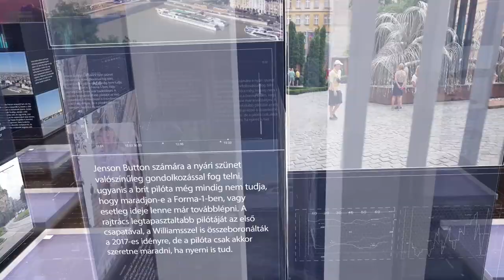PIRKADAT: Jávori Ferenc „Fegya”, Kerényi Miklós Gábor - Ez a darab a Hegedűs a háztetőn folytatása